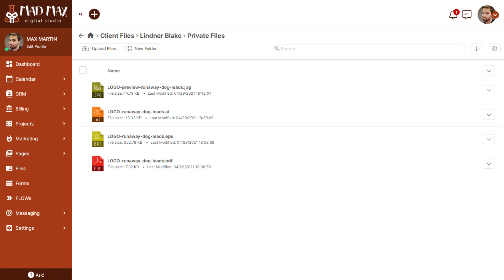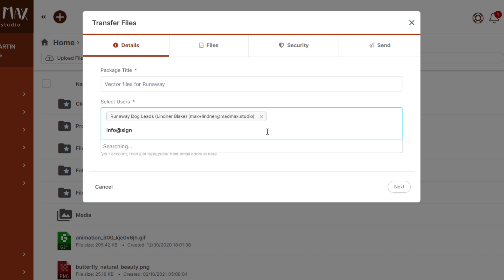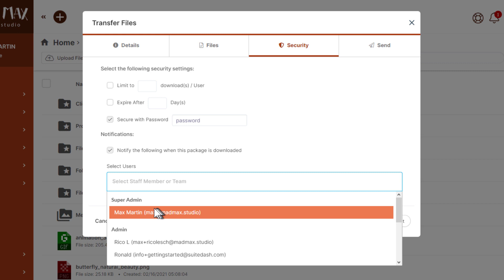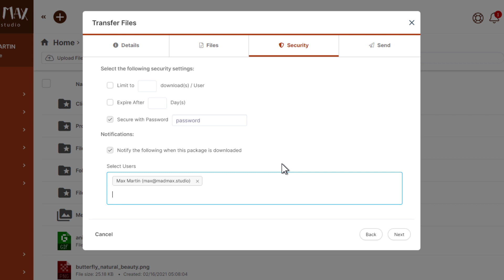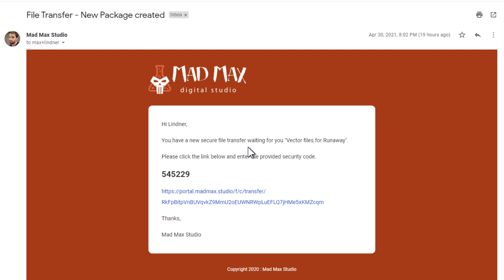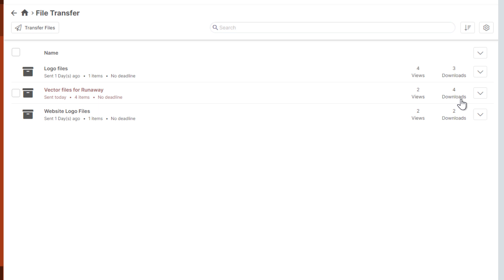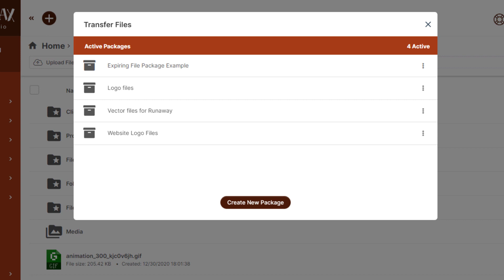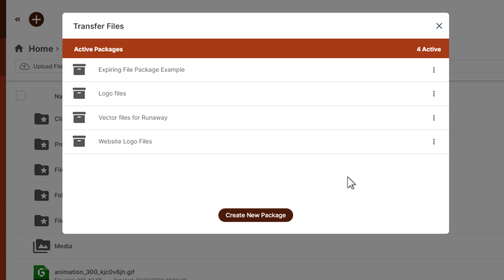Easily Send/Deliver Files to your Clients w/ File Transfer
: SuiteDash Academy : File Transfer lets you send a file or set of files to someone via a secure download link. You can protect the file(s) with password protection, a limited number of downloads, and expiration after a certain time frame.

Since the transfer takes place outside of the platform, the recipient is not required to even have an account. This feature is perfect for sending large and/or sensitive documents, especially to non-tech savvy customers.